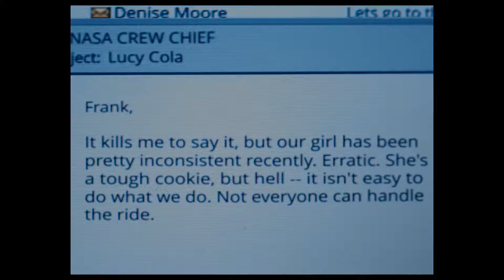Люси в небесах Официальный трейлер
Мировая премьера — 4 октября.

На YouTube выложили трейлер фильма «Люси в небесах» от шоураннера сериалов «Легион» и «Фарго» Ноя Хоули. Новая картина рассказывает историю астронавтки Люси Колы (Натали Портман), которая отправилась в длительную миссию. Постепенно она теряет связь со своей прошлой жизнью, но приходит время вернуться на Землю.